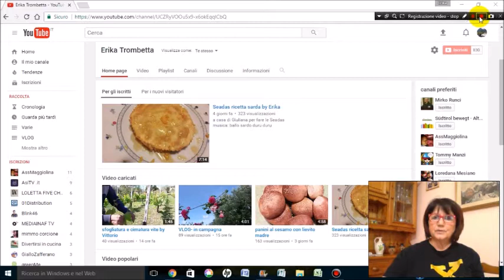Seadas dolce sardo con pecorino fresco e miele by Erika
il dolce-non dolce sardo più famoso le Seadas ricetta diversa da provincia a provincia della Sardegna ma con l'unico ingrediente comune immancabile il pecorino sardo fresco dosi:
300g di farina di semola, un cucchiaio di olio, acqua quanto basta. Per il ripieno 300g di pecorino fresco, la buccia grattuggiata di un'arancia e un limone, un C. di zucchero miele x guarnire